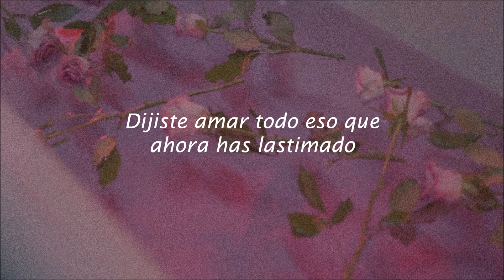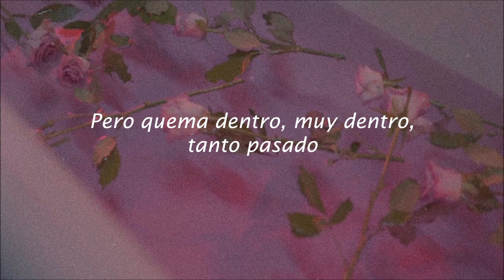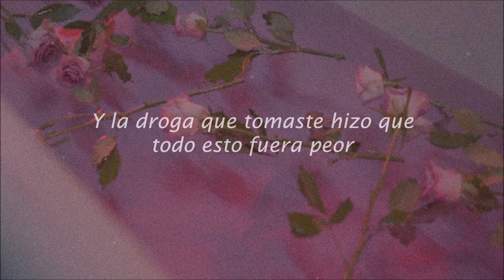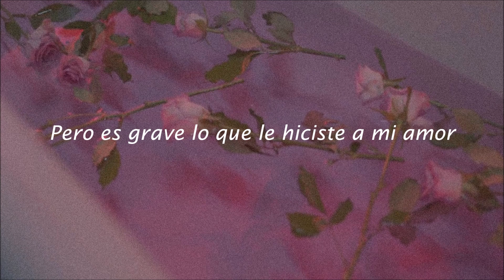CAZZU-C14TORCE II (Letra)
Descubrí a CAZZU este año, puedo decir que amé su música. Esta es una de mis canciones favoritas de ella.